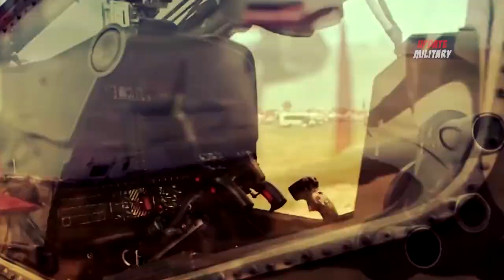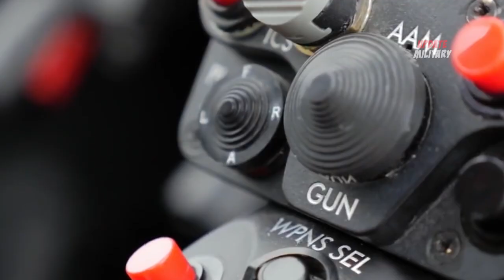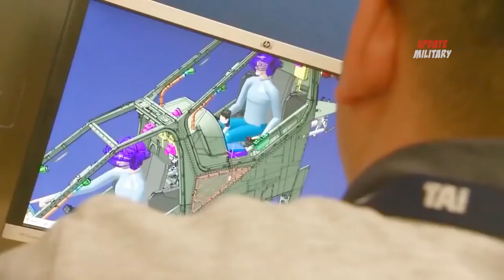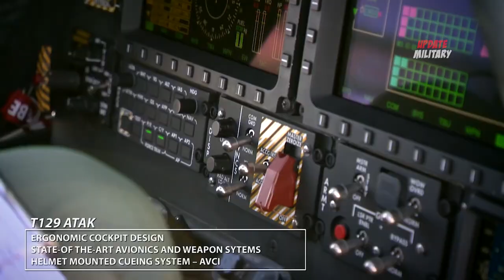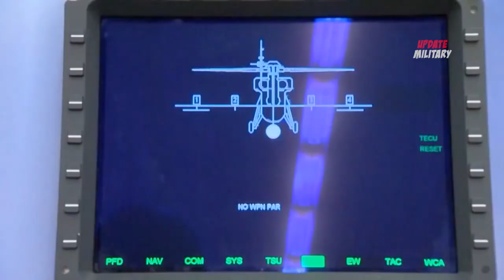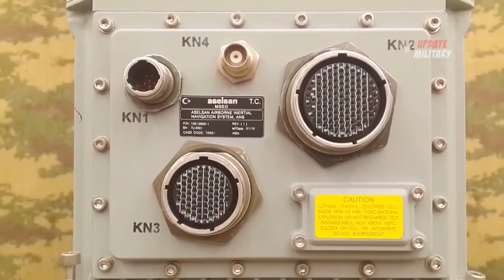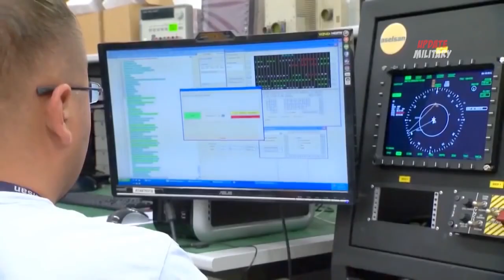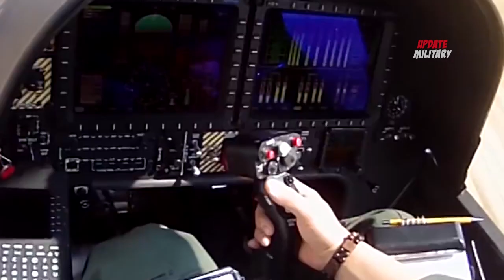The Long Journey T129 ATAK Turkish Att4ck Helicopter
Specification T129 ATAK Turkish Att4ck Helicopter:

General characteristics
Crew: 2: pilot and co-pilot/gunner
Length: 13.45 m (44 ft 1 in)
Rotor diameter: 11.90 m (39 ft 0 in)
Height: 3.4 m (11 ft 2 in)
Disc area: 111.22 m² (1,197.25 ft²)
Max. takeoff weight: 5,000 kg (11,023 lb)
Powerplant: 2 × LHTEC CTS800-4A turboshaft, 1,014 kW (1,361 shp) each
Propellers: 5-blade main rotor

Performance
Maximum speed: 278 km/h (151 knots, 174 mph)
Cruise speed: 269 km/h (145 knots, 167 mph)
Range: 561 km (303 nmi, 341 mi)
Ferry range: 1,000 km (540 nmi, 620 mi)
Service ceiling: 6,096 m (20,000 ft)
Rate of climb: 14.0 m/s (2,750 ft/min)

Armament
Guns: 1× M197 20x102 mm (0.787 in) three-barrel rotary cannon (500 rounds).
Hardpoints: 4  and provisions to carry combinations of:
Rockets: maximum 4 pods with
38× 81 mm (3.19 in) unguided rockets or
76× 70 mm (2.75 in) unguided rockets or
12.7 mm (0.50 in) machine gun pod
Miss1les:
8× AGM-114 H3llfire, BGM-71 TOW, Hydra 70, Spike-ER, UMTAS, OMTAS, anti-tank and anti-armor missiles and Sura D/Snora.
12x Roketsan Cirit
2× AIM-92 Stinger or Mistral or AIM-9 Sidewinder anti-aircraft miss1les.